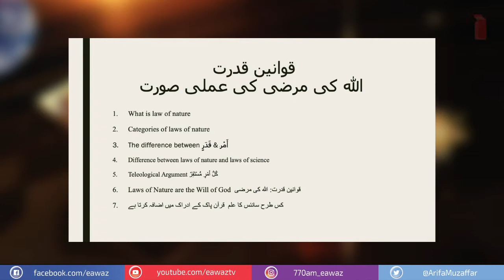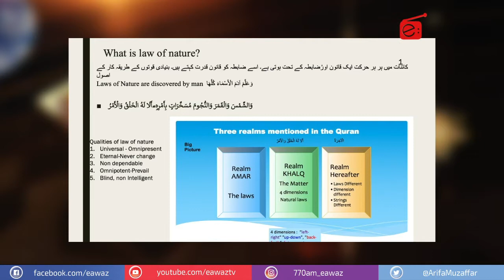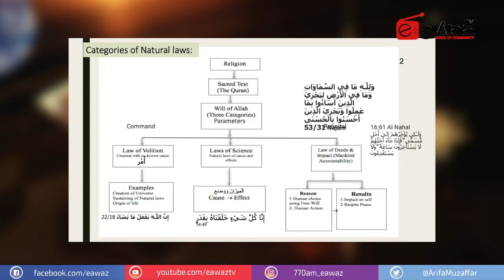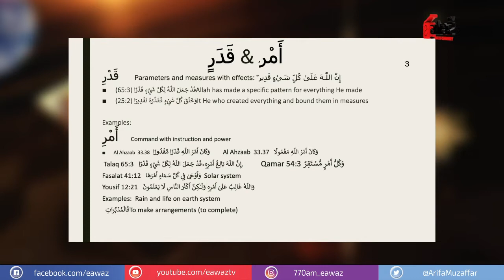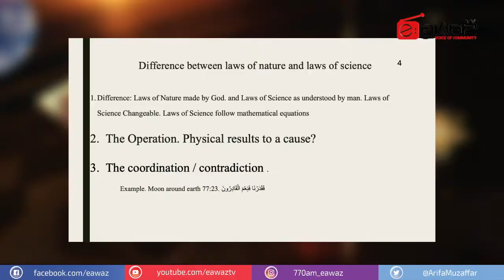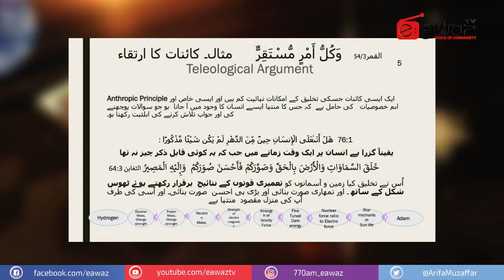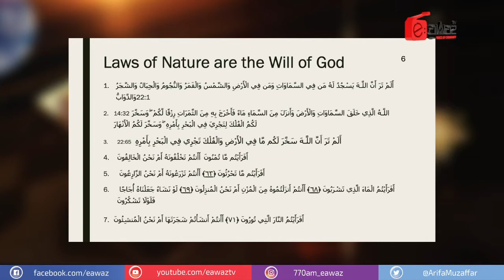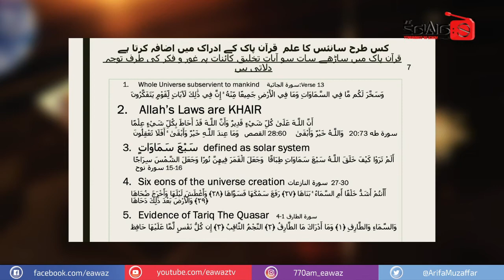EP 03 Quran & Science - Nov 20 2020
Program: Quran & Science
Host: Mumtaz Khan

EAWAZ TV
Facebook (eawaz)